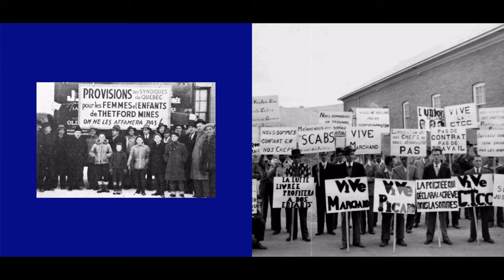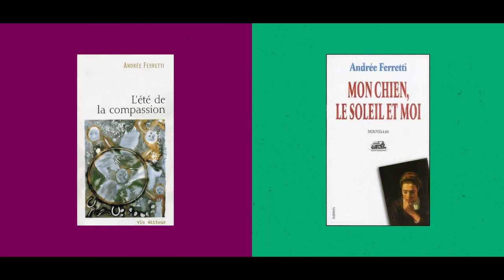Nos géants saison 3 : Andrée Ferretti par Louise Harel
La femme politique et militante Louise Harel présente sa camarade Andrée Ferretti, disparue en 2022 au terme d’une longue vie d’engagement et de lutte pour l’émancipation des siens.

Issue d’une famille modeste de Montréal, Andrée Ferretti (née Bertrand) comprend vite que les siens vivent dans un état d’infériorité socioéconomique et culturelle. Au début de la vingtaine, elle suit un cours de Maurice Séguin à l’Université de Montréal. Les idéaux indépendantistes de Ferretti naissent dans cette salle de classe. En 1963, elle rejoint le Rassemblement pour l’indépendance nationale, le RIN. Elle distribue des tracts, organise des cours d’histoire, participe à des assemblées de cuisine et à des manifestations. Elle est élue vice-présidente du RIN en 1967, et s’oppose à la dissolution de cette organisation à la faveur du Parti Québécois, car elle n’a pas confiance en René Lévesque. En 1970, durant la crise d’Octobre, elle sera emprisonnée 51 jours sans procès. Cela ne l’empêchera pas de poursuivre sa vie de militante. Elle est aussi autrice de romans, de nouvelles et d’essais.

Écrivaine, intellectuelle et militante indépendantiste, Andrée Ferretti a lutté toute sa vie pour l’émancipation de son peuple. Elle est une géante de notre histoire.